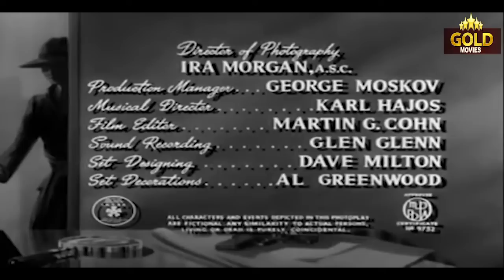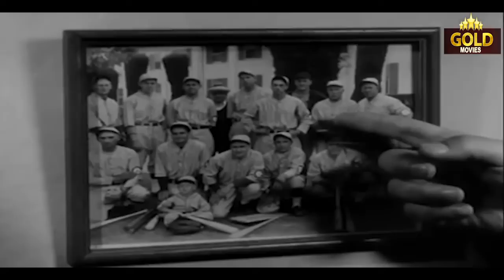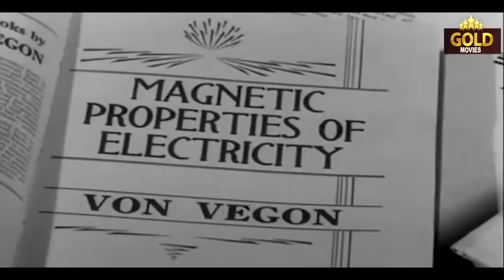Charlie Chan In The Secret Service - 1944 l Hollywood Thriller Movie l Sidney Toler ,Mantan Moreland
Watch
Starring :-  Sidney Toler , Mantan Moreland , Arthur Loft , Gwen Kenyon
Producer :- Phillip N. Krasne , James S. Burkett
Written :- Earl Derr Biggers
Cinematography :- Ira H. Morgan
Edit :- Martin G. Cohn
Actor :- Sidney Toler , Mantan Moreland , Arthur Loft , Gwen Kenyon , Sarah Edwards , George J. Lewis , Marianne Quon , Benson Fong , Muni Seroff , Barry Bernard , Gene Roth , Eddy Chandler .

Synopsis :- In the two years since the last Charlie Chan feature film (Castle in the Desert), Charlie Chan is now an agent of the U.S. government working in Washington DC and he is assigned to investigate the murder of the inventor of a highly advanced torpedo. Aiding Chan is his overeager but dull-witted Number Three son Tommy (Benson Fong) and his Number Two Daughter Iris Chan (Marianne Quon). Also involved in the case is the bumbling and easily frightened Birmingham Brown (Mantan Moreland) who works as a limo driver for one of the suspects.